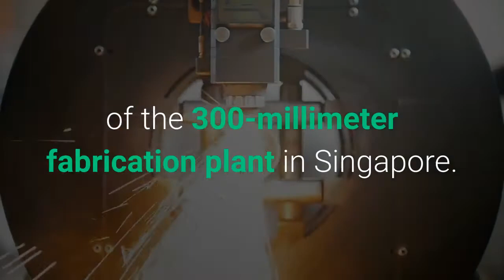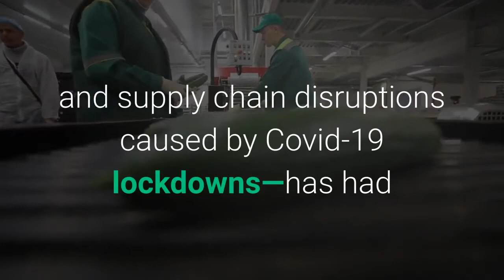GlobalFoundries To Build $4 Billion Chipmaking Plant In Singapore To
GlobalFoundries—controlled by United Arab Emirates sovereign wealth fund Mubadala Investment Co.—said Tuesday it will invest $4 billion to build a chip manufacturing plant in Singapore to meet the unprecedented demand for semiconductors worldwide. The U. S.-headquartered company held a virtual ground breaking ceremony to start the construction of the 300-millimeter fabrication plant in Singapore. When completed in 2023, the facility can produce 450,000 wafers annually, boosting GlobalFoundries’ output in the city-state to 1.5 million wafers per year. The Singapore expansion—supported by the Singapore government and some of GlobalFoundries’ customers—is part of the group’s global strategy to boost its output to meet the rapidly growing demand for semiconductors. The company said it also plans to expand capacity at manufacturing sites in the U. S. and Germany. A global shortage of microchips—brought about by surging demand from a broad range of industries and supply chain disruptions caused by Covid-19 lockdowns—has had an impact on the production of a wide range of products such as cars, computers, medical devices and smartphones over the last few quarters. The world’s biggest chipmakers including Taiwan Semiconductor Manufacturing Corp. (TSMC) and Samsung Electronics are also expanding capacity to address the shortfall.“GlobalFoundries is meeting the challenge of the global semiconductor shortage by accelerating our investments around the world,” says GlobalFoundries CEO Tom Caulfield. The new fab will be the most advanced chip manufacturing facility in Singapore and support robust demand from the automotive sector as well as 5G device manufacturers, according to GlobalFoundries. It will add 250,000 square feet (23,000 square meters) of cleanroom space and create 1,000 new high-value jobs for technicians and engineers.